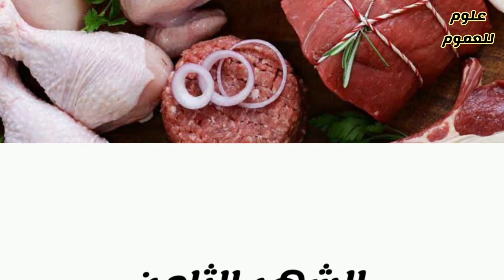غذاء الحامل في الشهر الأول وإلى غاية الشهر التاسع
هل تعلمين أن الطريقة التي تأكلين بها طوال فترة الحمل يمكن أن تعزز معدل ذكاء طفلك، وتقلل من أمراضه المستقبلية، وتجعل الولادة أسهل وأقل إيلامًا وتساعدك على التعافي بشكل أسرع بعد الولادة؟ لمساعدتك في الحصول على الأطعمة المفيدة، تقدم لكِ جدول الغذاء الصحي للحامل من      الشهر  الأول إلى الشهر التاسع .